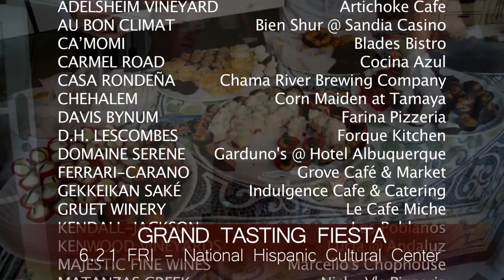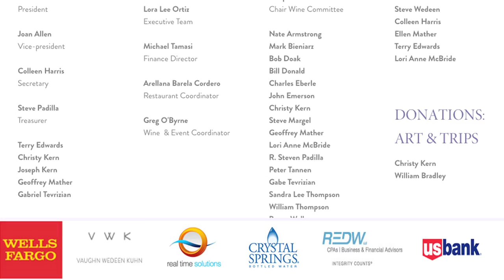VINTAGE ALBUQUERQUE JUNE 19-22 2013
June Wine Week 2013: Albuquerque's Premier Wine Festival.

Each year, a leading figure from the wine industry serves Vintage Albuquerque as its Honorary Chair. For 2013, we are honored to have the renowned Harry Peterson-Nedry of Oregon's Chehalem Winery  fill that role. Past chairs have included Jim Clenendan (Au Bon Climat), Peter Mondavi, Sr. (Charles Krug), Dan Duckhorn (Duckhorn), Mireille Guilano (Clicquot), Richard Ponzi (Ponzi), Roberto Stucchi (Badia a Coltibuono), Michaela Rodeno (St. Supery), Craig Williams (Joseph Phelps), Beth Novak Milliken (Spottswoode), Justin Baldwin (Justin) and Merry Edwards (Merry Edwards).

From its early years, Vintage Albuquerque has been a venue for creative expression —fine wine, music and related art forms. Integral to Vintage Albuquerque is the designation annually of a featured artist who donates a work of art, that is sold during the live auction. Vintage Albuquerque 2013 is pleased to feature the work of the talented and highly regarded, Sarah Blumenschein.

Much has changed over the years and the Duke City now rivals The City Different as a center for culinary excellence and great wine offerings. We invite you to attend all the June events and watch for other Vintage Albuquerque happenings throughout the year...fun, food, wine and a great cause!

Now in its 22nd year, Vintage Albuquerque, LLC is an independent, non-profit organization dedicated to supporting arts education for youth in New Mexico.  One of the state's premier art and culinary events, Vintage Albuquerque's June Wine Week showcases the talents of local artists and restaurateurs alongside wineries and winemakers from top wine-producing regions around the world.  Since its inception, the annual four-night series of events has donated more than $3 million to arts education in the Albuquerque area.

This year, the festivities will take place June 19 - 22. Mark your calendars! This year is sure to be the best yet.